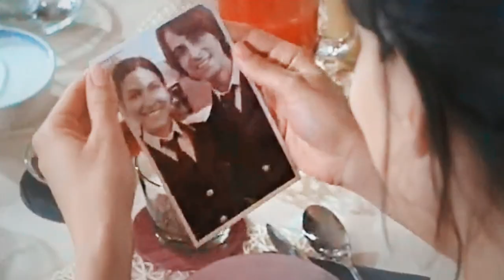Anna & Luca | Someone To You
"Che cos'è un'anima gemella?"
"Beh, è come un migliore amico, ma di più.
E' quell'unica persona al mondo che ti conosce meglio di chiunque altro.
E' qualcuno che ti rende una persona migliore.
Anzi, non è lei a renderti una persona migliore, lo diventi da solo, perchè lei ti ispira.
Un'anima gemella è qualcuno che ti porterai dentro per sempre.
E' quell'unica persona che ti conosce, ti accetta, e crede in te prima di chiunque altro. O quando nessuno lo fa.
E non importa cosa accadrà, tu l'amerai per sempre.
Niente potrà mai cambiare questo sentimento."

Boom, momento nostalgia! Quanto adoravo questi due?
Il loro rapporto era qualcosa di speciale e meravoglioso, e io preferisco sempre pensare che le ultime due stagioni (con conseguente morte di Luca) non siano mai esistite.
In un universo parallelo, Anna e Luca si sono ritrovati, punto.
Appello a Mediaset, ritornate a fare questo genere di fiction,
ritornate alla semplicità di un tempo, grazie.

P.S.
La frase a inizio video è quella che vi ho tradotto quì sopra,
appartiene alla serie Dawson's Creek e penso che li descriva pienamente.

TRADUZIONE CANZONE:
Non voglio morire o scomparire.
Voglio solo essere qualcuno, voglio solo essere qualcuno.
Affondare o sparire senza lasciare alcuna traccia.
Voglio solo essere qualcuno, beh non è quello che voglio tutti?
E se ti sentissi troppo distante, voglio essere io quello a guidarti,
perchè io sono sicuro, che tu posso indicarmi la strada.
Voglio solo essere qualcuno per qualcuno, oh...
Voglio essere qualcuno per qualcuno, oh...
Non ho mai avuto nessuno e nessuna strada per casa.
Voglio essere qualcuno per qualcuno.
E se il sole inizia a tramontare e il cielo diventa freddo,
E se le nuvole diventano pesanti e l'acqua inizierà a cadere,
Avrò davvero bisogno dela mia cosidetta persona.
Qualcuno per te.
Qualcuno per te.
Qualcuno per te.
Non avrò neanche bisogno di cambiare il mondo.
Farò in modo che la luna brilli solo per te.
Farò in modo che la luce delle stelle circoli in camera.
E se dovessi sentirti come se il buio t'inghiottise,
Voglio essere io, colui che chiamerai.
Perchè sono sicuro, che tu posso indicarmi la strada.
E se le nuvole diventano pesanti e l'acqua inizia a cadere,
Avrò davvero bisogno della mia cosidetta persona.
Qualcuno per te.
Qualcuno per te.
Qualcuno per te.

Info:
• Show: Distretto Di Polizia
• Coloring: Wild Heart (by GlamourStar0x)
• Program: Sony Vegas Pro 13